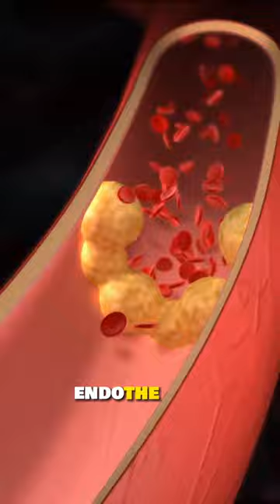Erectile Dysfunction.Causes.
What are the causes of erectile dysfunction? Not all causes are organic! It could be in your head!
If you want to learn more about ED and Medications watch this full video  ED.Don't' Be in The Dark. Get The Facts (2023).